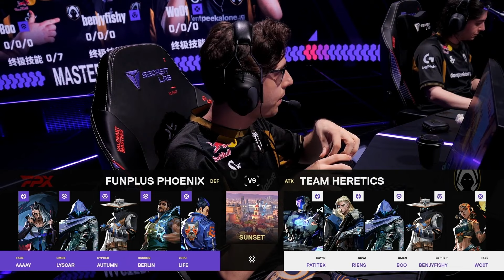[FR] FPX vs Team HERETICS | VALORANT MASTERS SHANGHAI | Ronde Suisse Round 3